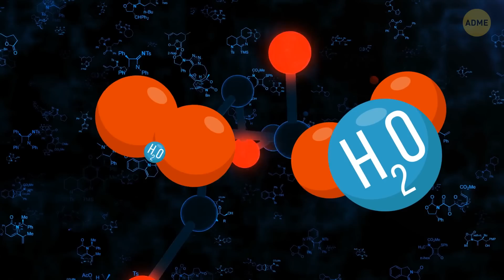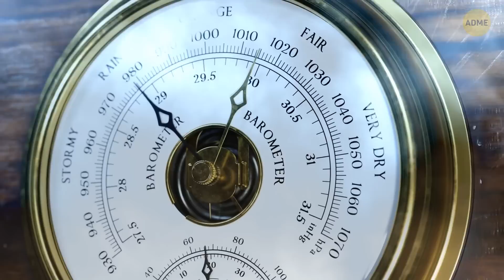Что нужно, чтобы сделать Марс похожим на Землю